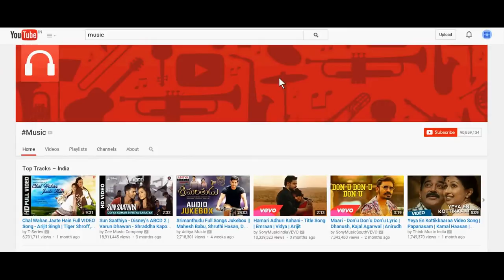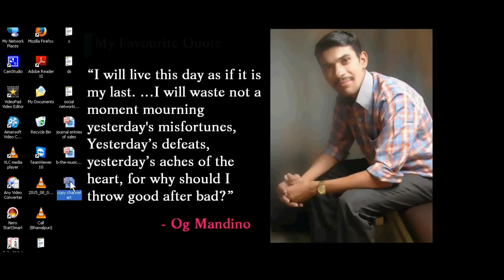How to Copy YouTube Channel Art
Learn the simple steps to copy YouTube Channel Art. If you learn such videos, just open youtube tutorials in svtuition channel playlist.

1. Just right click on youtube channel art.

2. choose inspect element.

3. Just right click on the link in inspect element.

4. Click on open new tab.

5. Just copy image and save in ms paint for future use.